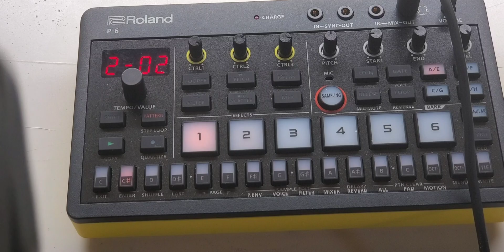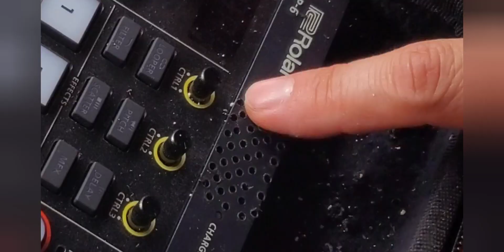Roland Drum Machine Hack: Amp + Speaker. Ultimate portability!!!! Compose, practice, listen anywhere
I'm crazy about portable instruments

I like to make hacks and experiment with extreme portability.  This one is very practical and moderate difficulty.  It requires some precision to pull off...

...But the rewards are quite worth it.  It lets you walk around with your portable drum machine that literally fits in your coat pocket.  You can also practice, tap out beats as soon as they come to mind, show off beats to your friends, etc.  *And* you won't even need headphones to listen to the tracks on your P-6, because it now how its own speaker and amplifier built in!

Why I chose the P-6:

As I said, I have made a small number of this type of modification to synthesizer equipment over the years.  I even once hacked a mini MIDI keyboard into my Elektron SID Station at one point, but that's another story.

The Roland Aira P-6 is quite a nice little drum machine with many great features... You can fill it up with your 8 favorite drum kits and use its decent step sequencer and overdub recording to make beats, rhythms, and even simple basslines.  *There are even envelopes you can place on the sample playback*.  It's a little like having a rack of Ensoniq Mirages...  I can't say enough good things about it...

..but it had no built in speaker until now...  Now that I have hacked one in, I can show you how.  So let's roll up our sleeves and follow along:

Overview of each section:
Basic components: small speaker, small amplifier, power switch, 2x side tape
Figuring out if there's enough space for the hardware
Connecting the P6 Drum Machine's output jack to the new amplifier input.
Finding where to attach the amplifier power to the main PCB
Adding resistors to combine the Left and Right into one channel
Testing the electronic circuit for the first time

Mechanical modifications
Dremel tool and 3/32" or 7/64" bit drill and endmill.
Or other means to precisely remove chunks of plastic

Dremel out a profile for the Amplifier Power Switch
Mount Amplifier Power Switch on the rear panel
3/32", 7/64" would probably be better for 4-40 hardware
Mill out the Switch profile with an endmill in a Dremel Tool
-yes- you remember my Dremel Fix-It video -
Remember to charge your battery

Mill out the Speaker Grill ** This is a really fun and creative part!
You can mill out any interesting shape you like.  I did a classic checkerboard pattern with a rounded square outline, almost like some sound equipment from the 1980s.

Hearing it through the new Speaker Grill for the first time.
Reassembling the screws in the back and:
We're done and ready to rock!
11:20 mini-jam through the new speaker

for helping pay for the materials and the shipping for some of the parts in this demonstration hack.
I generally build electronic instruments following the "as-portable-as-a-guitar" philosophy.  But when I see an affordable, good-sounding instrument that's worth learning to play, as I found in the Roland P-6, and all it needed was a little speaker to be an fund, practical, portable-as-a-guitar instrument, it became a dream, one bordering obsession, for weeks.  I slowly and methodically, chose the components, ordered them with cheap shipping to save $, and examined the insides of the P-6 in the meantime.  Then one day,
the time came when I had a good 4-6 hours of consecutive time to perform the hack and film it.

It went pretty smoothly honestly.  It wasn't one of those "panic at 12:00 midnight" projects, fortunately :)  I was surprised at some of the things, though.  For example, Combining the two stereo channels one mono out for the new built-in amplifier completely slipped my mind.  I guess I was sure some kind of resistor mixer could be made.  I made an educated guess about the resistor values, a compromise between pulling-down the amplifier's input impedance, and getting the maximum output from it.  I settled on 50k Ohms.  I would guess guess that values from 10k to 200k would work well, too :)

If you like the video, please remember you can like it to see more videos from crazy music hackers like me, subscribe if you want to increase the probability of my next sweet hack showing up in your feed.  But the best way to see my vids is on Patreon Everything shows up there waayyy before youtube, and plenty of stuff doesn't make it to youtube, because the algorithm can be finicky if I make a few fun, short and personal vids instead of only blockbusters :)

Now build this and make some music ;)
-Noah